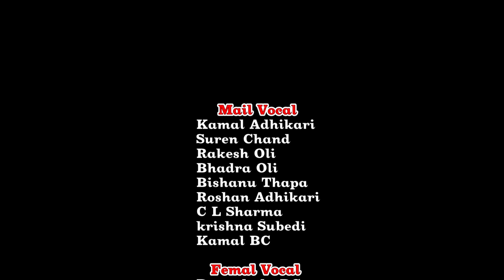बर्दिया जिल्लामा हाम्रो घर New neplali song 2021/12 Singers Including Kamal Adhikari/ Purna Kala Bc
Music Composer Kamal Adhikari Presents:-

🎶 Audio Credits:-

♪ Song:- Hamro yo Bardiya

♪ Vocal:-
Kamal Adhikari,
Purna Kala BC,
 Kamal BC,
CL Sharma,
Suran Chand Thakuri,
Rakesh Oli,
Bhadra Oli Chettri,
Bishnu Thapa Sargam,
Roshan Adhikari,
Smita Ranabhat,
Krishna Subedi,
Sonika Adhikari,
Deepak Adhikari

♪ Lyrics:- Ramesh Thapa

♪ Music Arranger:-  Kamal adhikari

♪ Recording Studio:- Maruni Recoding Studio

♪ Audio Mixing:- Kumar Rana

♪ Audio/video:- Deepak Adhikari

🎬️ Video Credits:- Deepak adhikari

🎬 Director:-

🎬 Artists:-

🎬 Cinematographer:-

🎬 Editor:-

🎬 MUA:-

🎬 Post Production:-